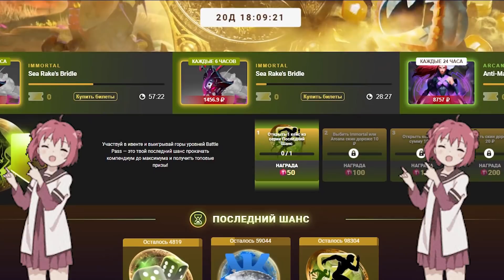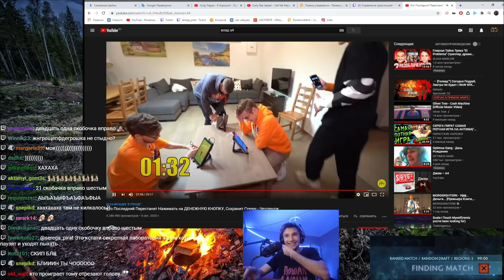АЙСБЕРГ ПОКАЗАЛ КАК ТРЕНИРУЮТСЯ В НАВИ | ТОП МОМЕНТЫ ДОТА 2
АЙСБЕРГ ПОКАЗАЛ КАК ТРЕНЕРУЮТСЯ В НАВИ | ТОП МОМЕНТЫ ДОТА 2